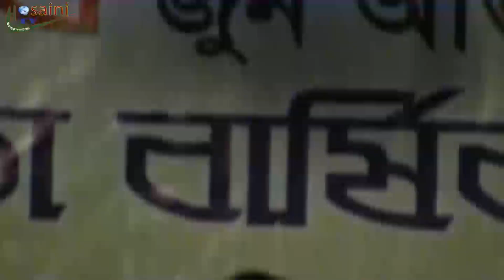আমি কারো হলে তোমার কেন জ্বলে । রবি চৌধুরীকে নিয়ে গান মমতাজ বেগম । live consart momtaz degum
বাংলাদেশ আওয়ামীলীগের ৭০ তম প্রতিষ্ঠা বার্ষিকীতে সিংগাইর উপজেলা আওয়ামীলীগ আয়োজীত সাংস্কৃতিক অনুষ্ঠানে অসাধারন গান করেন স্থানীয় সংসদ সদস্য  মমতাজ বেগম এবং রবি চৌধুরী সহ আরো অনেকেই ।

Various information is presented about the song

গান -
Song:

শিল্পীঃ
Singer :

গীতিকার ও সুরকার :
Tone & Lyric :

অডিও মিক্সঃ-
Audio Mix:

চিত্রগ্রহন : হোসাইনী টিভি (টিম) ।
Pictures: ‍Hosaini TV team

ভিডিও সম্পাদনায়ঃ- হোসাইনী টিভি (টিম) ।
Video Edit By: Hosaini TV team

Get more songs from our channel ?

_____________________ bicched gaan_______________